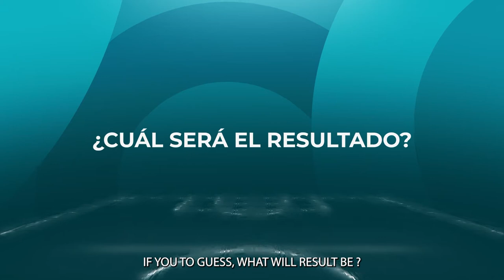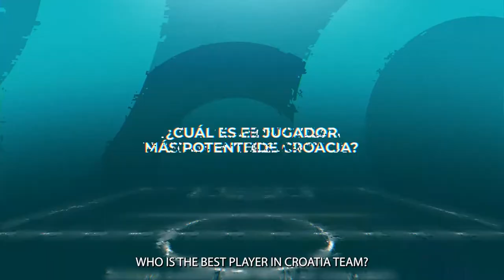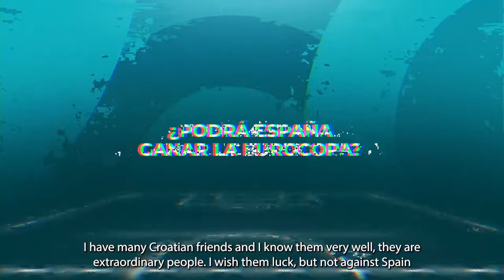CROATIA SPAIN PREMATCH INTERVIEW WITH FERNANDO HIERRO ⚽️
Croatia Spain European Championship 2020 prematch interview with Fernando Hierro ⚽️